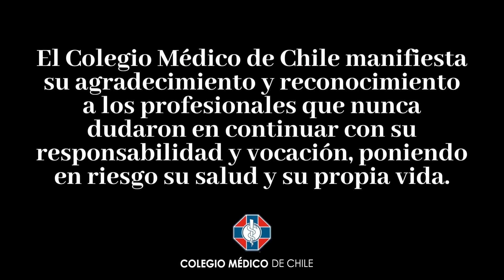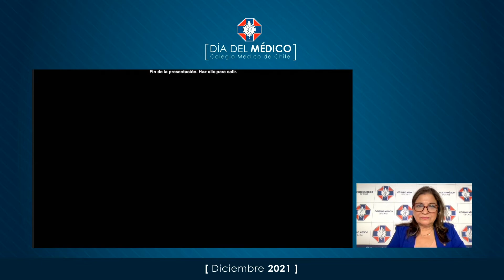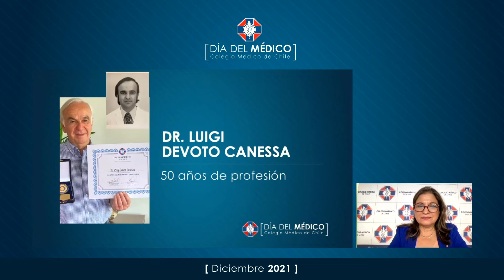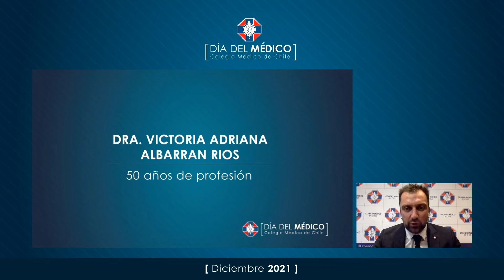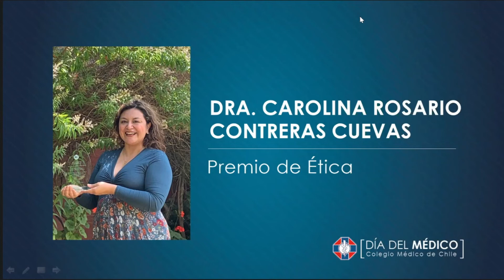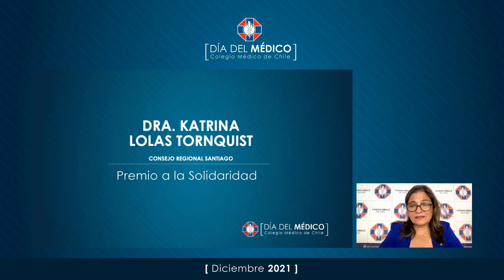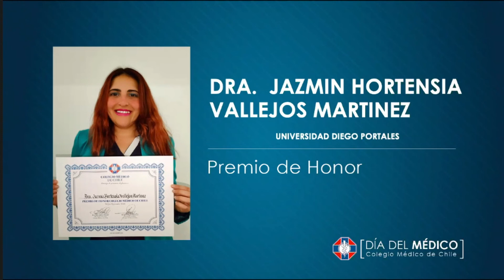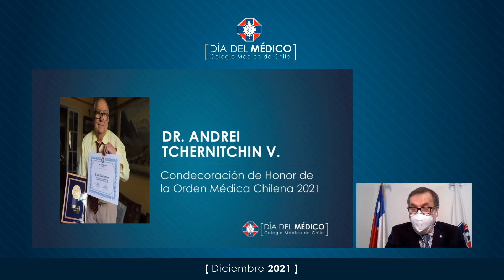Día del Médico y Médica 2021